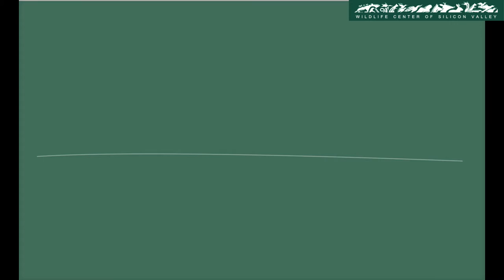WCSV: Fast Facts on Pigeons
Learn some fun facts about your friendly neighborhood pigeon.